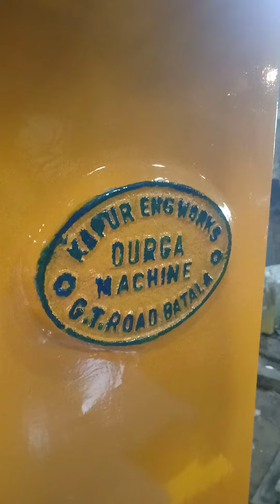September 30, 2020(( contact me on 9914666366))